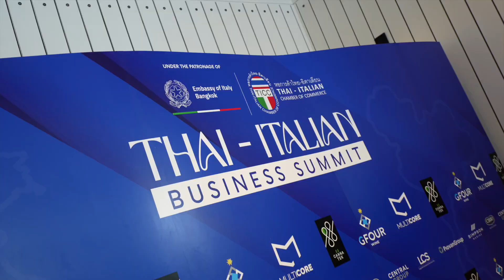TICC presents "Thai-Italian Business Summit"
BANGKOK, 29 November 2022 – The Thai-Italian Chamber of Commerce (TICC) held on 29 November the “Thai-Italian Business Summit” at the Four Seasons Hotel Bangkok at Chao Phraya River.

The event was attended by over 200 attendees who were welcomed by TICC President, Mr. Federico Cardini, who highlighted the importance of cooperation in promoting Italy in Thailand.

The opening address was followed by the speech of H. E. Paolo Dionisi, Ambassador of Italy to Thailand, who thanked the several professionals attending and remarked on the importance of the business between the two Countries.

Senator Matteo Renzi, former Prime Minister of Italy, and H.E. Mr. Anutin Charnivirakul, Deputy Prime Minister of Thailand, entertained the audience by explaining their visions on the Economic and Geopolitical situation; the panel discussion was moderated by the journalist Mr. Raimondo Bultrini, with a long experience in Asian regions.

Finally, the TICC would like to thank the board members, Ms. Cindy Bishop, as precious MC, and all the attendees together with our precious sponsors who made the event outstanding: 88 Cannatek, Multicore, GFour, Cirio – Conserve Italia, Simpson Marine, Piovan, Central, Kelmer Group, San Pellegrino and Acqua Panna, and the technical sponsor for the Facebook live streaming, Digithai.

Office address: 1126/2 Vanit II Building, 16th Floor Room 1601B, New Petchburi Rd., Makkasan, Rajdhevee Bangkok 10400 Thailand